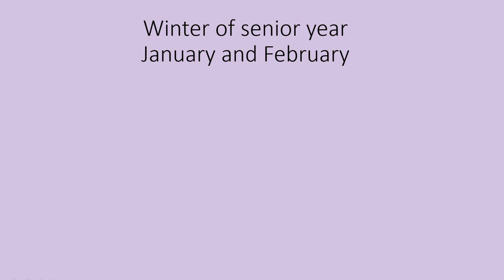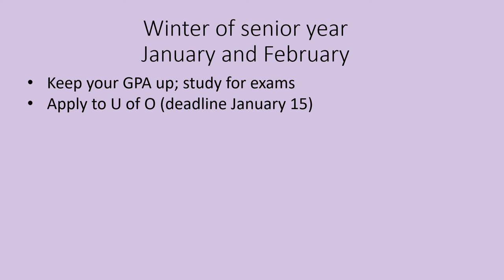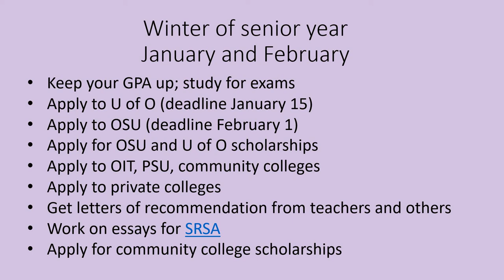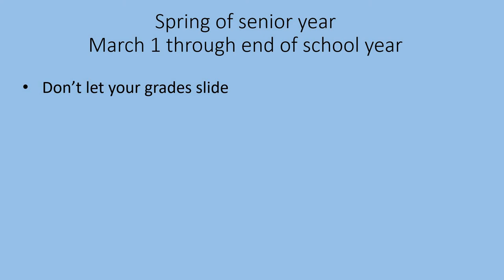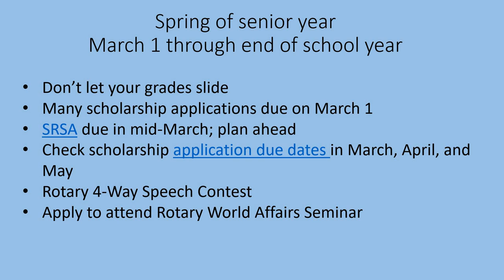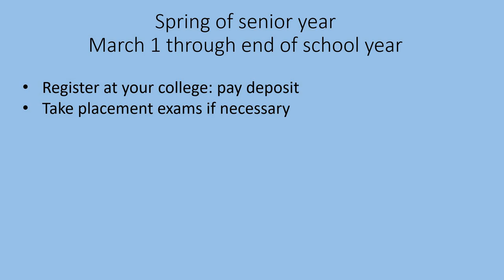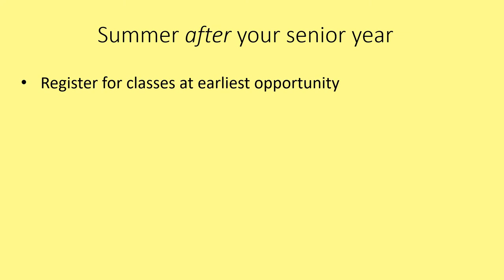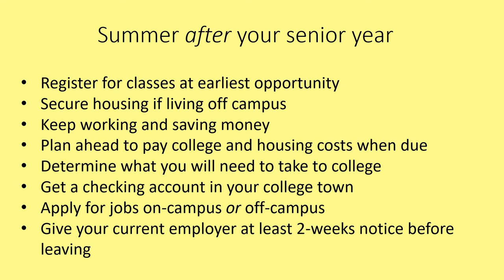ASPIRE for SHS and MHS Seniors part 2 video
Part 2 of an explanation of what high seniors need to do in order to prepare for life after high school. Prepared by ASPIRE at SHS and MHS.